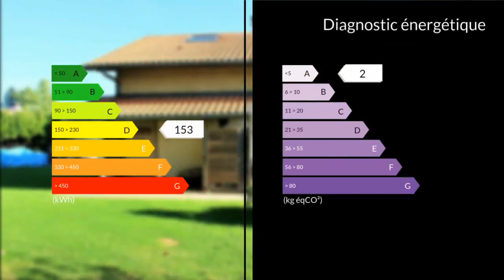A vendre - Maison/villa - Seignosse (40510) - 5 pièces - 160m²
Nous vous proposons cette grande villa coup de coeur de 160m2 loi carrez (185 m2 au total) proche du bourg de Seignosse (1km) et à 10 mn des plages.Située proche de toute les commodités cette villa alliant plénitude et tradition landaise est implantée sur un terrain de 700m2.L'agencement de la propriété est idéal. Au rez-de-chaussée vous apprécierez une pièce à vivre lumineuse exposée plein sud face à la terrasse et à un bel espace paysager. Une cuisine fonctionnelle (à rafraîchir), un espace salon intime ou encore un coin bar face à une grande cheminée sauront vous séduire. La partie rez-de-chaussée se complète d'une chambre, d'une salle d'eau avec toilette et d'un grand cellier offrant ainsi toutes les commodités que l'on pourrait attendre.A l'étage une spacieuse mezzanine offrant un espace bureau, un espace jeu, trois chambres, une salle d'eau et un WC.Enfin, le splendide jardin finira de vous séduire par son charme unique et sa piscine hors-sol.Portail électrique coulissant.M./Mme Delsey et David MARCOS 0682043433 / 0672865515 Agent commercial indépendant du réseau national clairimmo Maxihome N° RSAC : 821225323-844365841 - Ville du greffe : RSAC BAYONNE-RSAC DAX